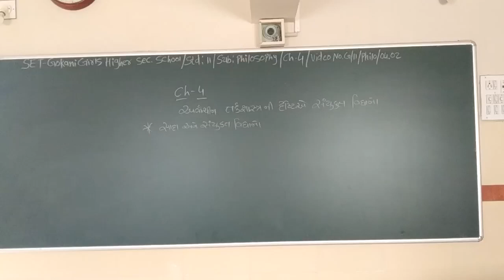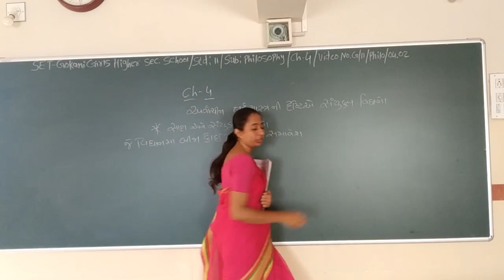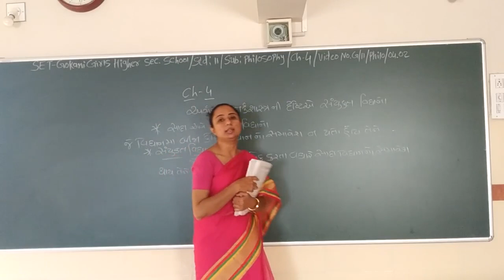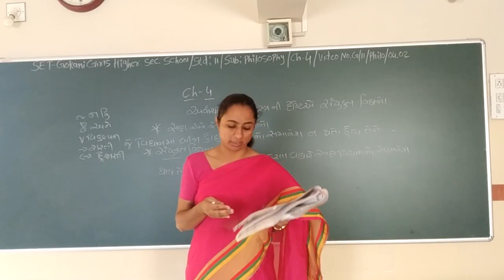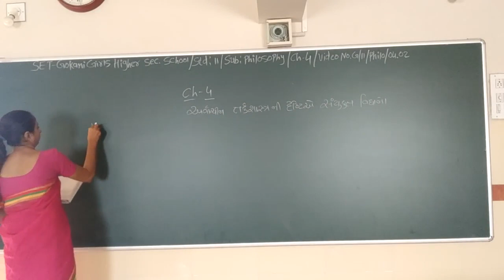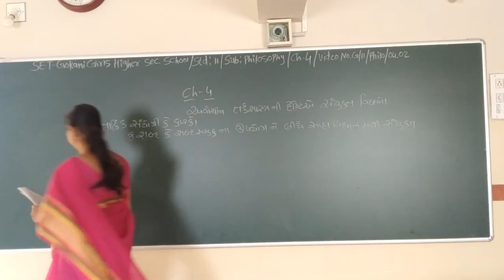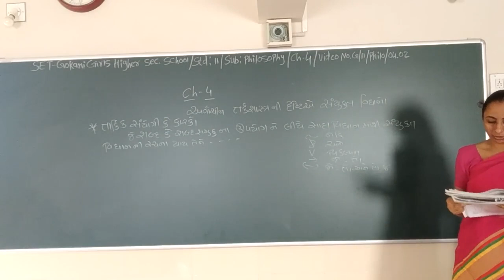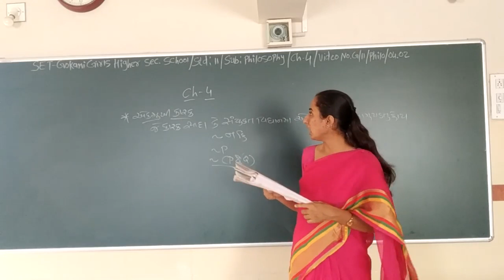SET - G/11/PHI/04.02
SET  –  GOKANI  GIRLS  HIGHER SEC.  SCHOOL - STD.- 11 – SUBJECT  - PHILISOPHY  -  CHAPTER - 04.02